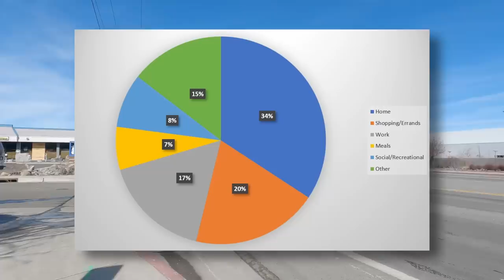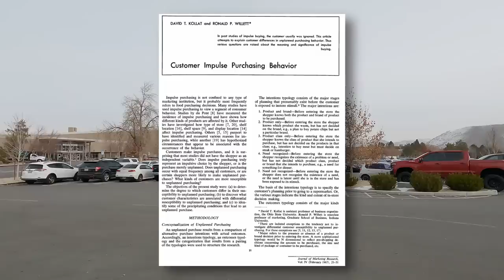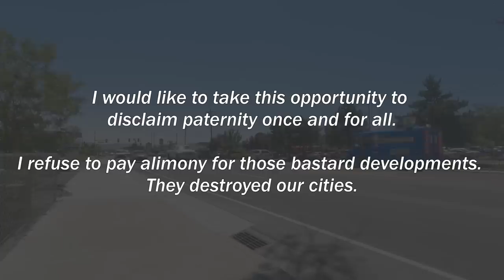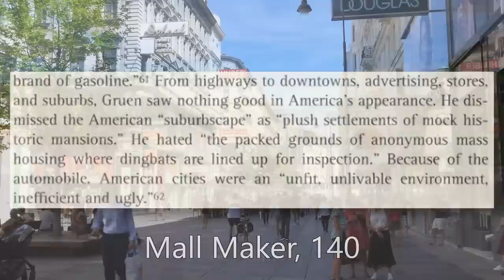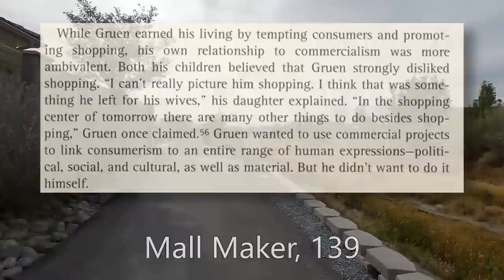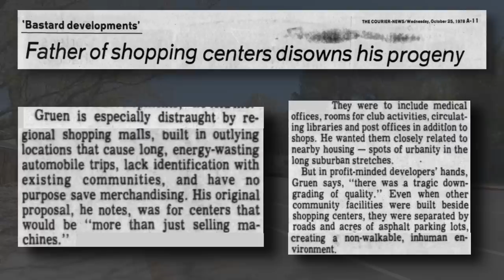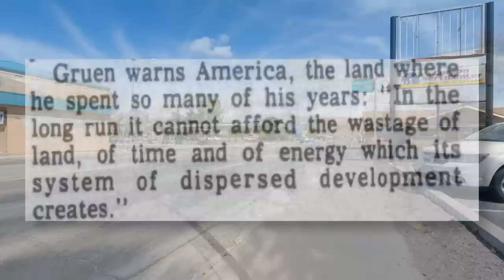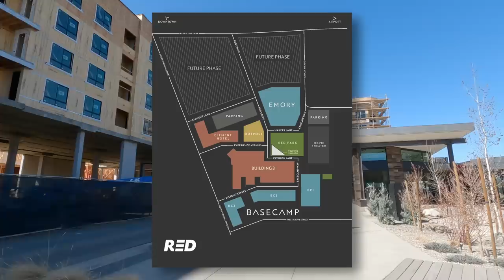Malls Weren't Supposed to be Like This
Victor Gruen is considered the father of shopping malls, but he envisioned something more than shopping centers surrounded by asphalt parking lots.

Timestamps:
0:00 The Car Centric Shopping Experience
3:30 Purpose of a Mall
6:00 The Gruen Effect
7:09 Victor Gruen & Suburbia
11:22 Southdale Center
12:42 A Tragic Downgrading in Quality
14:29 The Golden Age of the Mall
15:20 Malls Are Dying
17:02 Chance for New Life
20:17 Leave Downtown, Downtown

Sources:

Mall Maker Victor Gruen, Architect of an American Dream

Impact of ambient odors on mall shoppers' emotions, cognition, and spending

Why the inventor of the shopping mall denounced his dream

 This Man Is the Father of Modern American Suburbia

Victor Gruen Wanted to Make Our Suburbs More Urban. Instead, He Invented the Mall

Southdale, the World's First Shopping Mall, Celebrates 60 Years

Nov. 28, 1956: Frank Lloyd Wright at Southdale

Malls are dying. The thriving ones are spending millions to reinvent themselves.

25% of U.S. malls are expected to shut within 5 years.